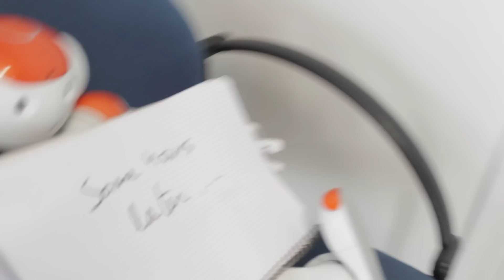NAO - The Phone Charger (It's THE Killer Application)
The Amazel - NAO - The Phone Charger (It's THE Killer Application)
Dedicated to manu (for this great idea) (what a shame he don't have a NAO and a phone)